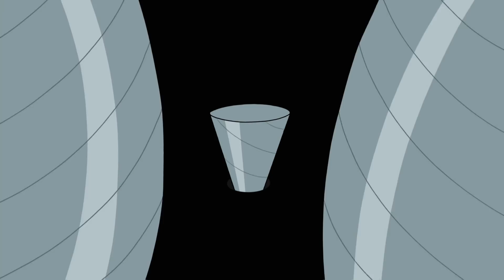Dente Ou Consequência | As Meninas Superpoderosas | Cartoon Network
Açúcar, tempero e tudo que há de bom, estes foram os ingredientes escolhidos para criar as garotinhas perfeitas, mas o Professor Utônio, acidentalmente, acrescentou um ingrediente extra na mistura - O Elemento X, e assim nasceram as Meninas Superpoderosas, usando seus ultra super poderes, Florzinha, Lindinha e Docinho têm dedicado suas vidas para combater o crime e as forças do mal.

A cidade de Townsville é uma metrópoles linda e movimentada, mas não se engane! O mal está sempre de pé! Somente Florzinha, Lindinha e Docinho - três pequenas garotas com super poderes extraordinários - podem manter os caras maus à distância. As Meninas Superpoderosas são três pequenas garotinhas superpoderosas que estão aí para salvar o mundo. Criadas pelo Professor Utônio quando ele misturou o Elemento X com açúcar e tempero, as Meninas Superpoderosas protegem a cidade de Townsville dos caras maus e vilões como o Macaco Loco, Fuzzy Confusão, Elle, Princesa, a Gangue Gangrena e outros.

Florzinha, Lindinha e Docinho são as Meninas Superpoderosas. Elas são três meninas com uma missão: Salvar o mundo antes da hora de dormir. As meninas vivem com o Professor Utônio em uma casa no subúrbio, fora de Townsville, onde elas combinam inteligência e músculos com um conjunto de monstros e vilões.

Florzinha é a líder organizada. Lindinha é a alegria e risos. Docinho é a lutadora mais durona. E juntas, as Meninas Superpoderosas salvam o dia! Lidar com escola, hora de dormir e lutar com monstros gigantes pode ser assustador, mas juntas elas provam que estão prontas para a tarefa.

Lindinha é a inocente, de coração doce que mantém as Meninas superpoderosas pulsando... literalmente! Ela é sensível, artística, e algumas vezes ingênua, ela pode encontrar o bem em qualquer pessoa, mesmo que seja um monstro de 15 metros de altura, cuspidor de fogo! Mas não a subestime: ela pode derrubar o mesmo monstro com um adorável soco.

Florzinha é a cola que mantém as Meninas Superpoderosas juntas! Ela é corajosa, esperta, e positiva com um guia moral. Estas são só algumas das razões que fazem de Florzinha a líder das Meninas Superpoderosas, mesmo que ela seja um pouco mandona às vezes! Ela nunca perderá uma oportunidade de se soltar... e de dar um pontapé nos monstros!

Docinho é a menina que você não quer irritar... Ela é o músculo das Meninas Superpoderosas, que marcha conforme a batida de seu próprio tambor gigante e rebelde. Uma moleca rude e renegada, ela bate primeiro e pergunta depois. Isso geralmente a coloca em problemas. Mas por sorte, ""problema"" é a palavra favorita de Docinho!